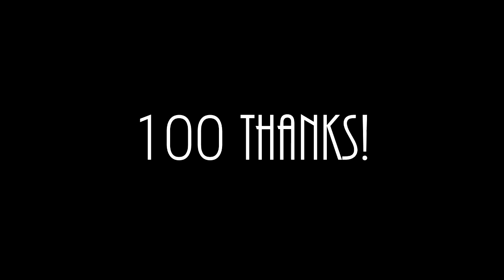[Thanks for the 100 Subs] Ai Kotoba (Piano) [Melo]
That's a huuuuuge number!.. I don't know what to say except: YOU'RE INSANE!!! OAO
And thank you..A LOT! I don't know if i deserve those 100 subscribers but i'll do my best not to disappoint you!
100 hugs!!

FR: 100 abos! C'est un grooooos chiffre!... je sais pas quoi dire...à part: VOUS ÊTES DES MALADES!!! OAO
Et merci..BEAUCOUP! Je sais pas si je mérite ces 100 abonnés mais je ferais de mon mieux pour pas vous décevoir!
100 calins!!
Melo